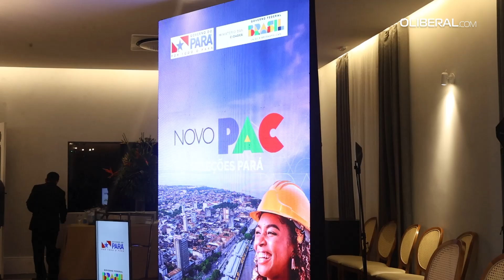“Obras do Novo Pac Seleções devem gerar mais de 34 mil empregos”, aponta Governo Federal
O Governo Federal apresentou, nesta terça-feira (06), a ordem de 2,6 bilhões de reais do Novo PAC Seleções, que vai atender 112 propostas de 64 municípios paraenses. Segundo o ministro das Cidades, Jader Filho, esse é o maior investimento já realizado a nível federal para o Pará e deve gerar cerca de 34 mil empregos.

Reportagem: Kamila Murakami
Imagens: Igor Mota